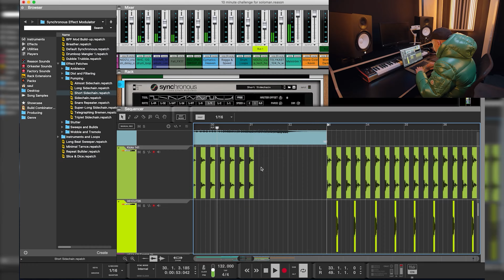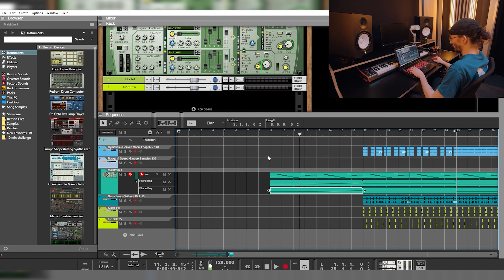“Then I saw Reason. It just clicked” - Introducing Gentlemens Club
We traveled to Leicester to get to know our new Reason ambassadors @GentlemensClubUK —one of the most exciting acts in the UK’s electronic music scene right now. They’re not only extremely talented DJs who are known for their energetic live shows, they’re also long-time Reason producers, making all of their original music inside our legendary DAW.